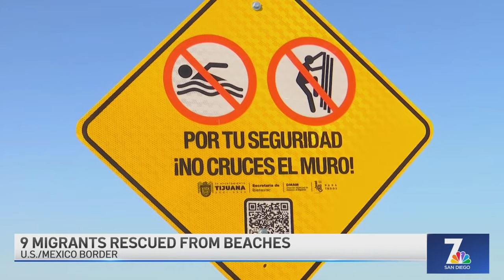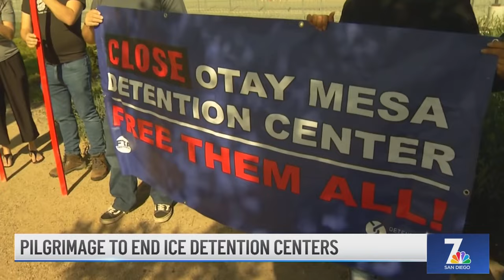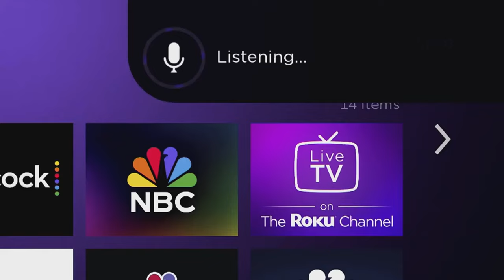Second lawsuit filed against 4S Ranch restaurant, linked to E. coli outbreak | NBC 7 | SD News Daily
🦠 A second lawsuit has been filed against Miguel’s Cocina in 4S Ranch, linked to an E. coli outbreak. ⛑️ And, nine migrants were rescued from beaches at the US-Mexico border. 🎃 Plus, vibrant revelers celebrated Dia de los Muertos in Old Town.